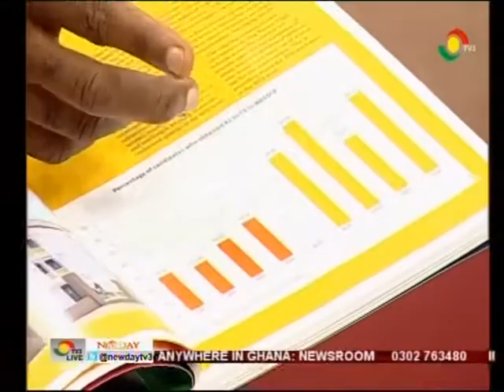Discussing the call on bringing back 4 year SHS - Newspaper Review - 12/8/2016